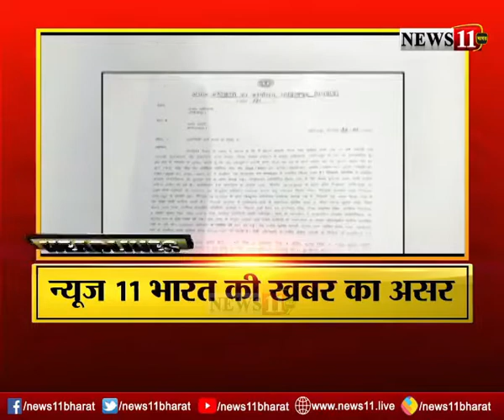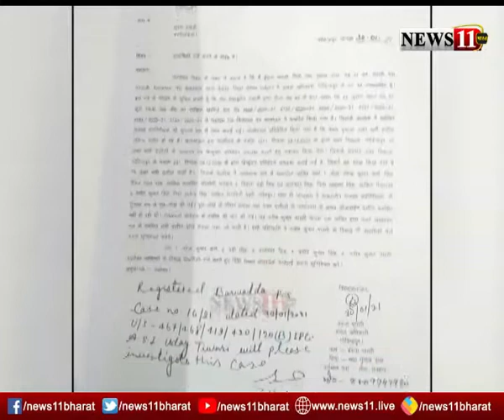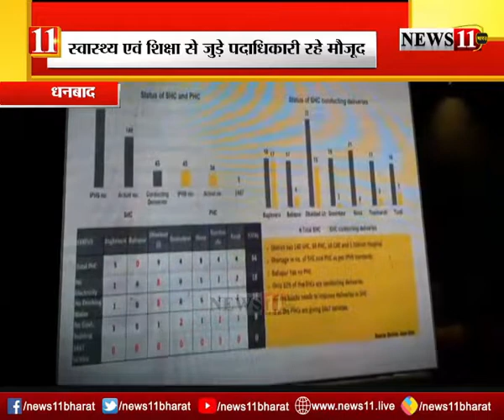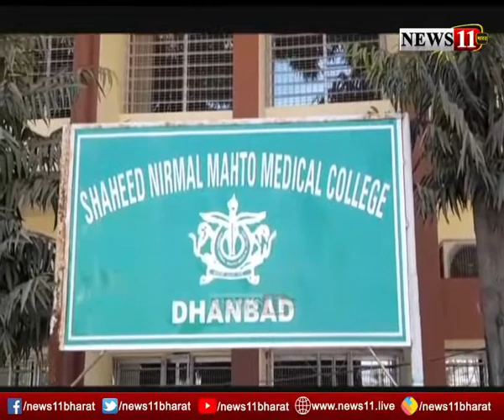अपना धनबाद@ 01फरवरी, देखें हर खबर की update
3अपना धनबाद@ 01फरवरी, देखें हर खबर की update